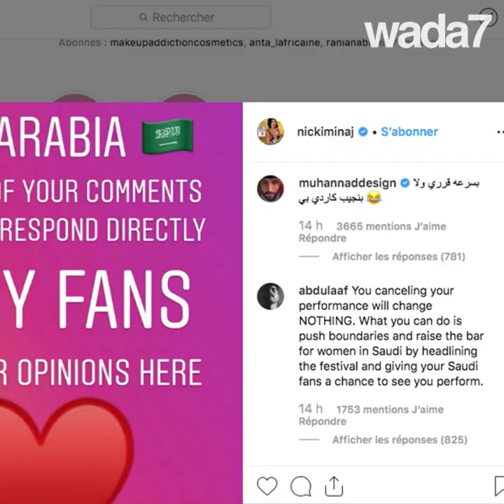Nicki Minaj n'ira pas en Arabie Saoudite !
Nicki Minaj renonce à son concert en Arabie Saoudite ! Pourquoi ? 👀